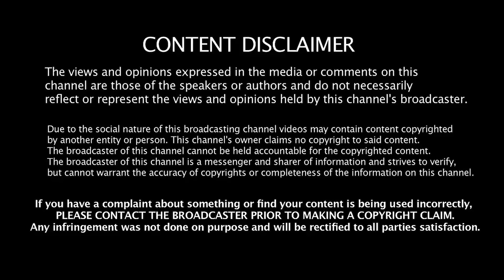பொன்னையனை தொடர்ந்து ஜெயக்குமாரும் விரட்டப்படுவார்!- தேனி கர்ணன் உறுதி jeeva Today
Jeeva Today